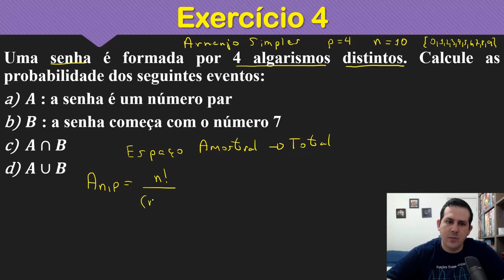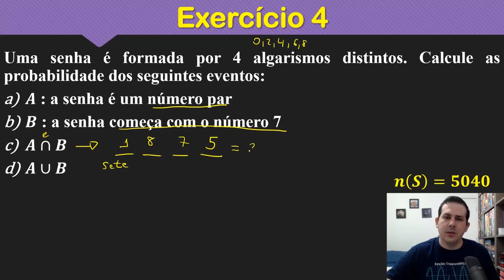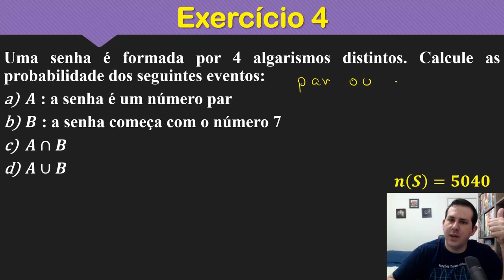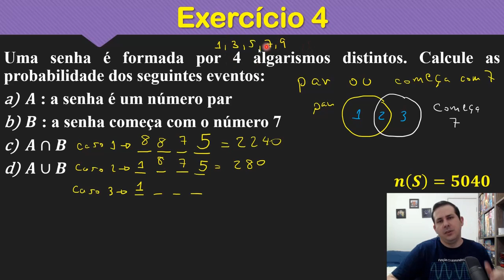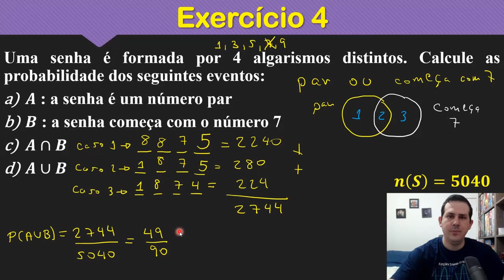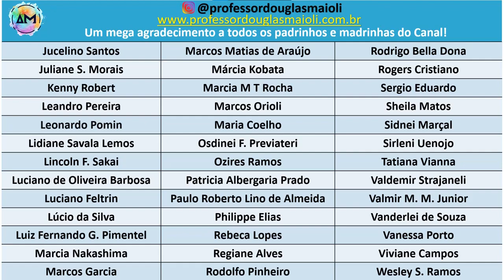Probabilidade Aula 07 - Combinatória na Probabilidade (Parte II)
Lista de tempos no vídeo:
0:20 - Exercício 4